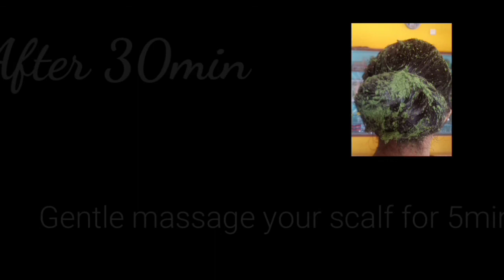చుండ్రు, జుట్టు రాలడం నియంత్రించే Super hair pack 💃💃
Hi frnds.

In this video I am sharing my personal experience.